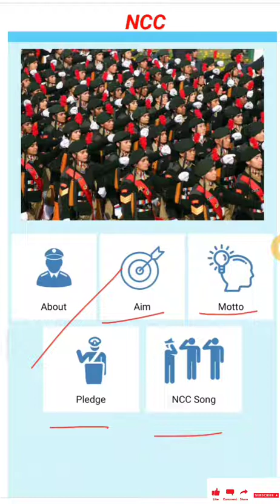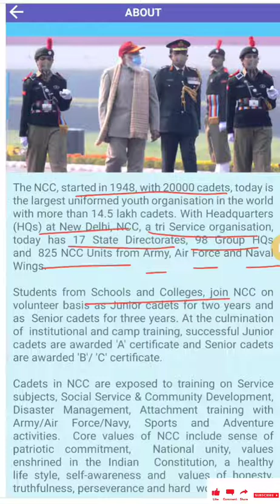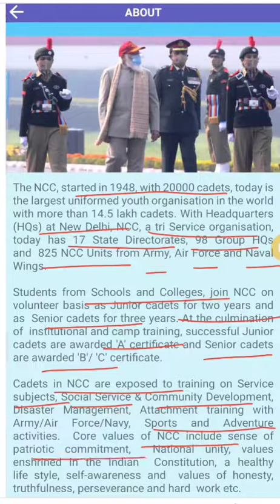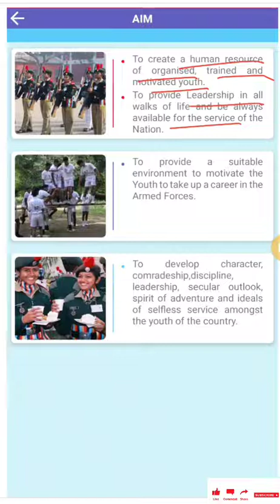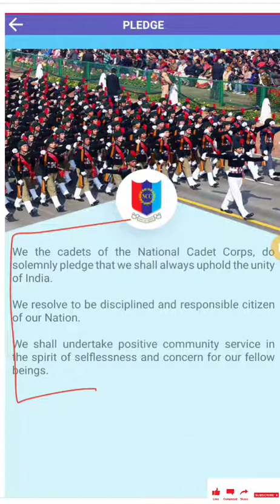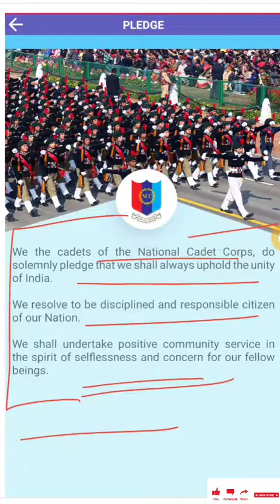NCC क्या है || NCC में क्या होता है || Aim & Motto of NCC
The Defence Selector's
The Defence Selector's (Virtual Academy) is the prime abode for an unprecedented training to join Indian Defence Services.
Here we are Covering all the entries NDA/CDS/AFCAT/INET/TA/ACC etc. as well as entries such as Army / Navy / Airforce Other Ranks.